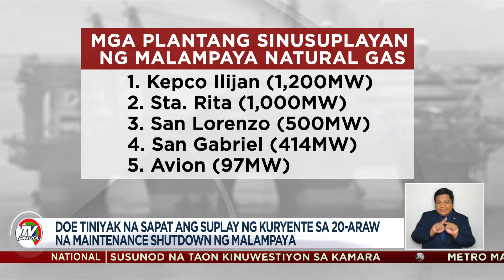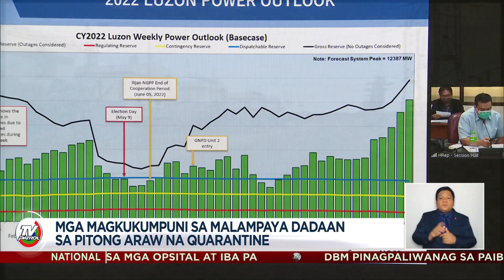Meralco nangakong papayagan ang installment payment ng mga consumer na may patong-patong na bayarin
Sa susunod na linggo pa malalaman kung tataas o bababa ang singil ng Meralco pero kung babalik man ang disconnection simula September 8, nangako ang Meralco na pagbibigyan nilang unti-untiin ang pagbabayad ng mga customers.